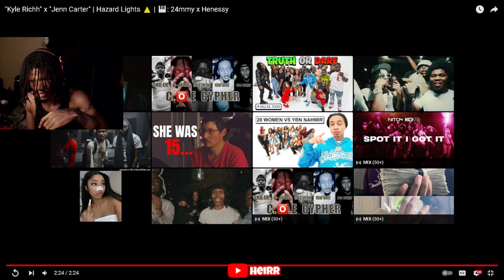"Kyle Richh" x "Jenn Carter" | Hazard Lights ⚠️ | 🎹: 24mmy x Henessy (REACTION)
"Kyle Richh" x "Jenn Carter" | Hazard Lights ⚠️ | 🎹: 24mmy x Henessy